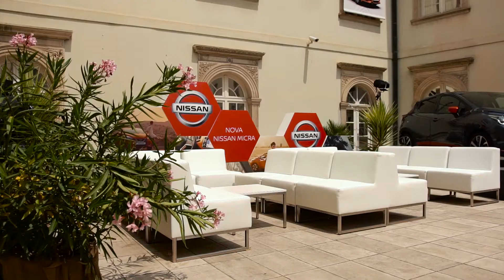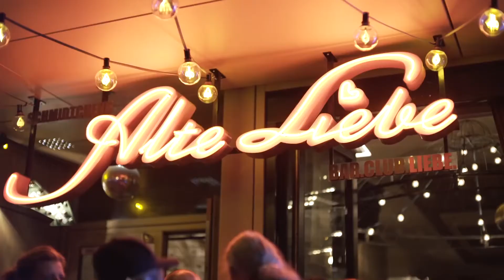Vijesti: Nissan Micra i Kia Rio stigli u Hrvatsku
- Nissan Micra agresivnijeg dizajna za mlade gradske obitelji.
- Nova Kia Rio kreće u prodaju.
Pogledajte izvještaj.